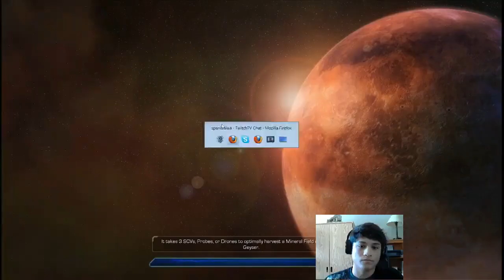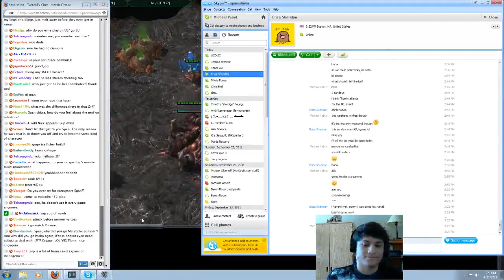Spanishiwa [FPVOD w/C] vs CombatEX [ZvP Backwater 1v1] - 1 / 2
Starcraft 2 Ladder Game.